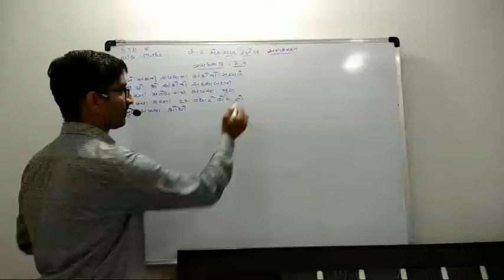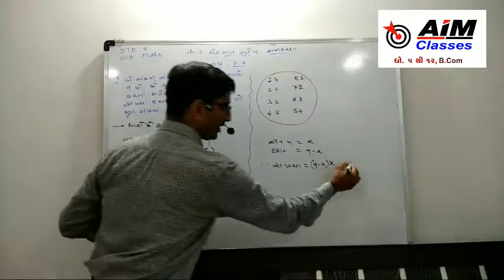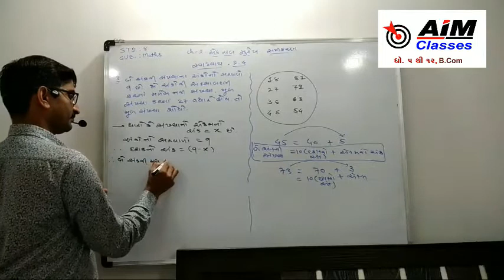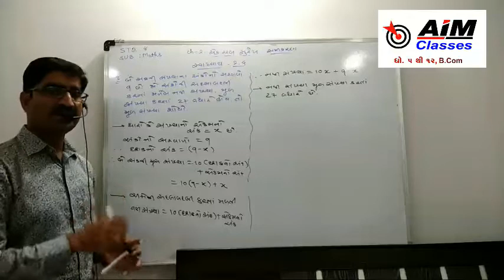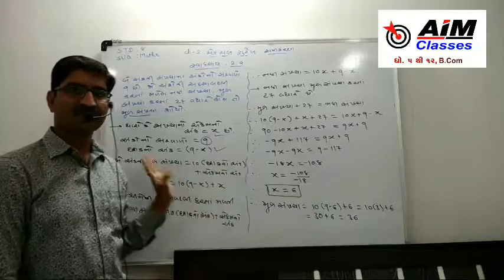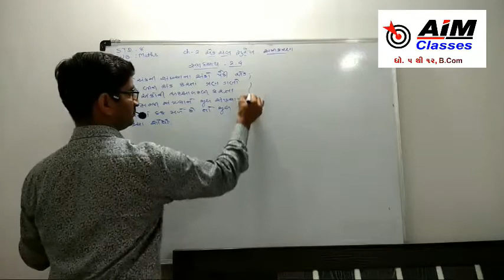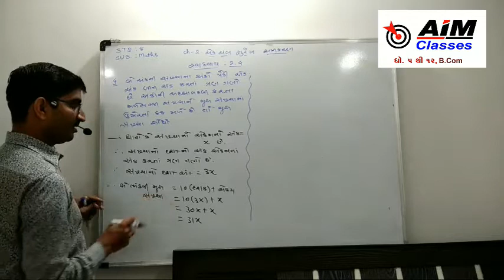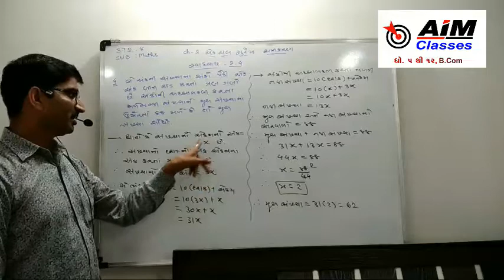Video:13 ધો:8 વિષય:ગણિત પ્રકરણ:2 એક ચલ સુરેખ સમીકરણ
સ્વાધ્યાય:2.4#પ્રશ્ન:3,4#હસમુખસર